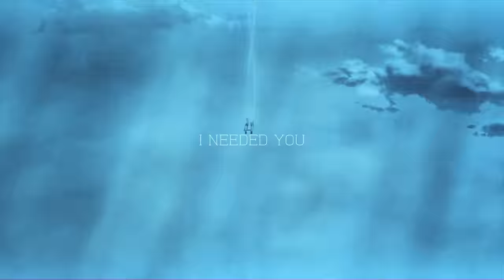DVRST, Leah Julia - Across The Sky (Lyrics Video)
Follow DVRST🎵

Lyrics:
я не могу так просто улететь
Но она все еще дышит
И я теряю каждый раз контроль

Left me in hell
Under your spell
Know you meant well
I did too

You think of her
I'm another
I still suffer
Do you too?

Devil in place
I trusted you

Heart's so cursed
Body's immersed

Left me for her
I still wonder
Why you hurt me
I still bleed

Heart is so cursed
Body's immersed
Know you warned me
Please I plead

Devil in place
I trusted you

Heart's so cursed
Body's immersed